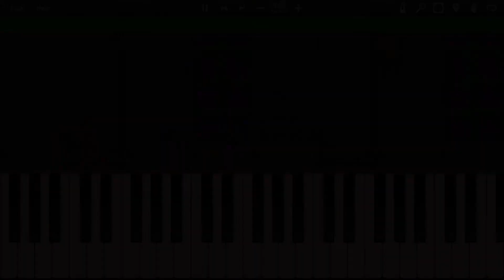Castlevania - Vampire Killer [Stage 1] (Synthesia)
Game: Castlevania
Song: Vampire Killer (Stage 1)

It may not be October anymore, but despite the spooky nature there's never a bad time for Castlevania compositions! The very first song in the series is rather short and simple, but has some fun bass rhythms and is extremely iconic.

The MIDI file used in this video can be downloaded from the ZeldaRocks

~ Xander

Original Castlevania soundtrack composed by Kinuyo Yamashita & Satoe Terashima.